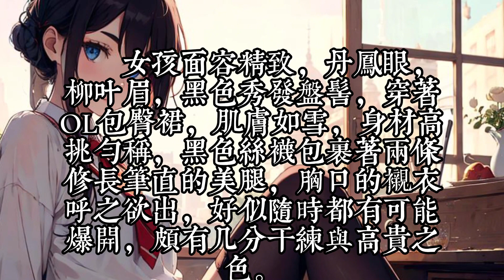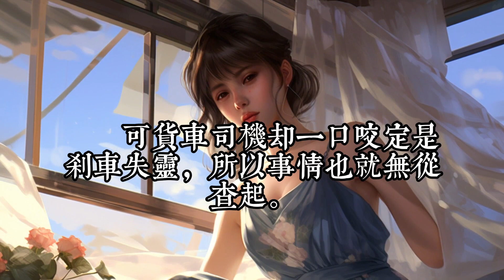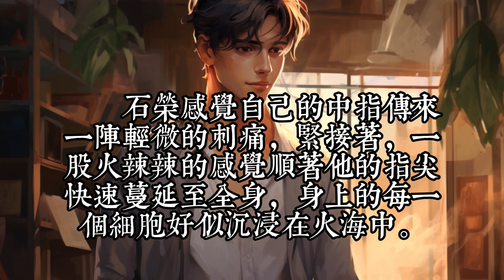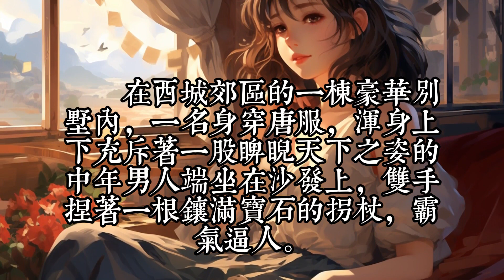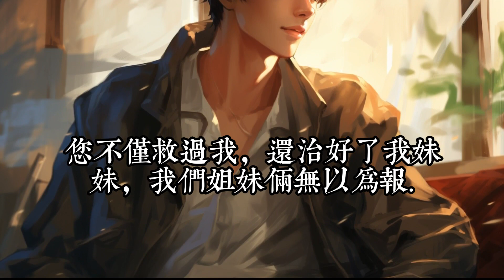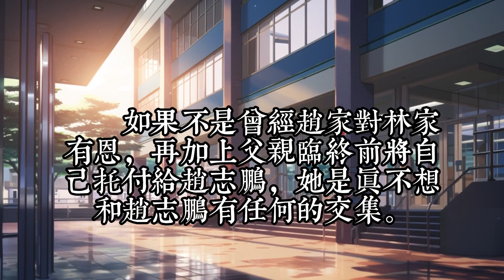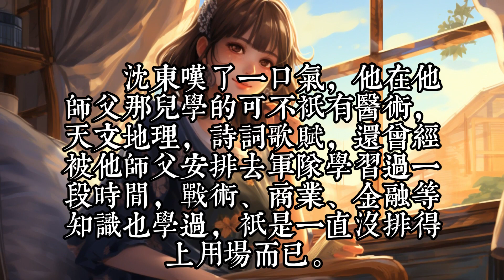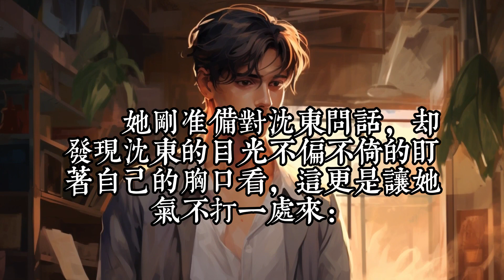《女总裁的极品护卫》1 -30十项全能高手沈东被师父赶下山，机缘巧合给美女老板当贴身保镖。 沈东发现美女老板身边的亲信皆心怀叵测，危机也逐渐浮出水面...